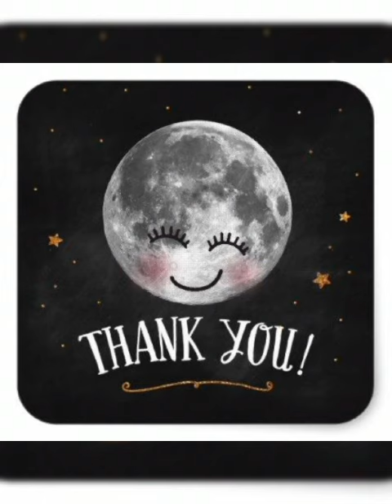Hand Painting Activity👍🏻